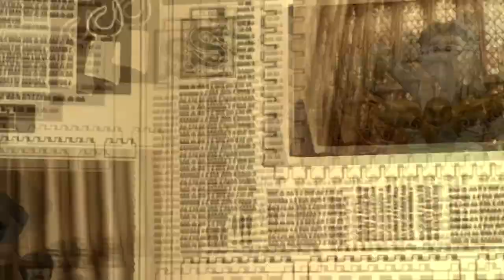[Série] 6 - Une menace voilée | LEGO Harry Potter: Années 5 à 7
Harry et son groupe d'amis se rendent au Ministère pour sauver Sirius. Malheureusement, la vision de Voldemort était fausse. Les amis de Harry sont pris au piège par les mangemorts. Mais l'Ordre du Phénix vient à leur secours et il s'ensuit une bataille épique entre les forces du mal et l'Ordre !

➤ N'hésitez pas à utiliser l'espace commentaires sous la vidéo. Michael Swifty aime lire vos avis. :)